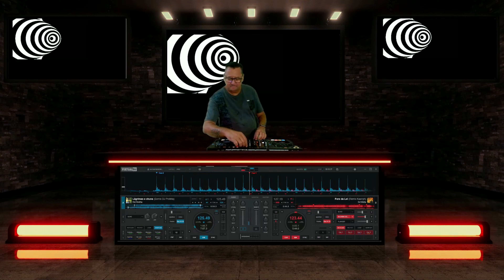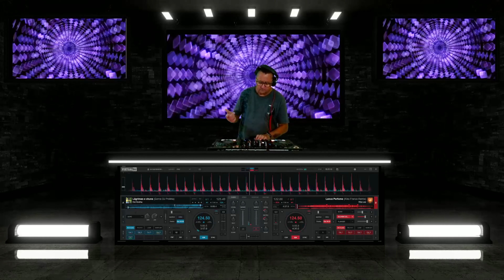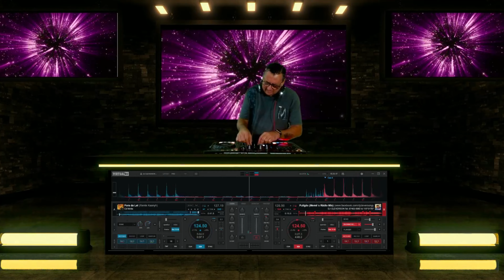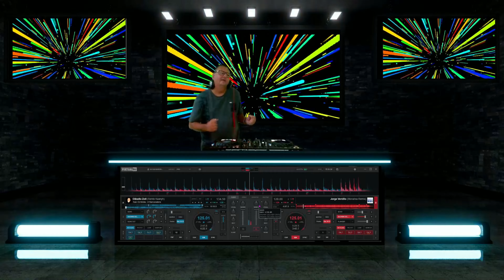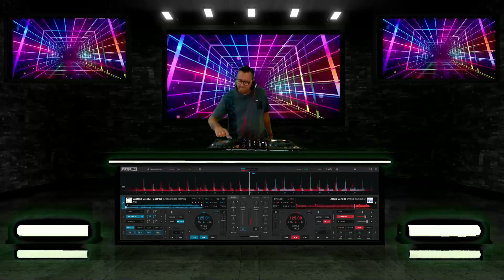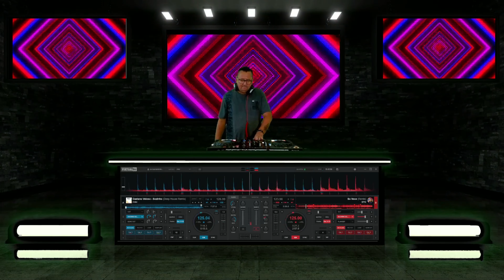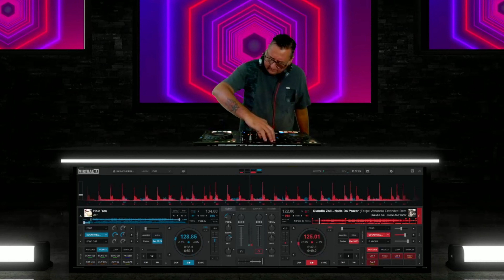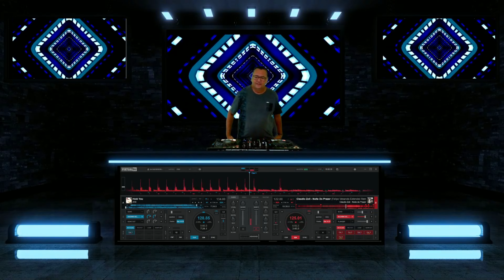DJ SET Remix Brasil POP by DJ Cleverson Guaruja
Olá DJs, hoje temos novas dicas e tutoriais para compartilhar e claro, essas dicas e tutoriais certamente ajudarão nossos colegas DJs, especialmente aqueles que são novos no uso do VirtualDJ. E o conteúdo de hoje é uma apresentação de um DJ SET Remix Brasil POP by DJ Cleverson Guaruja e claro DJs, por favor não se esqueçam de CURTIR e SE INSCREVER no meu canal. Obrigado DJs e DEUS OS ABENÇOE SEMPRE.

⏯️Tracklist⏯️

00:00  Kid Abelha - Lágrimas e chuva (Eemix DJ Profeta)
05:45 Rita Lee - Lanca Perfume (Kiko Franco Remix)
09:24 Ed Motta - Fora da Lei (Remix Kaanyh)
14:02 Fullgás (Memê´s Rádio Mix) - Marina Lima
17:53 Cláudio Zoli Ft Ed Motta - A Namoradeira (Remix Kaanyh)
22:29 Jorge Vercillo (Monalisa Remix)
26:12 Caetano Veloso - Sozinho (Deep House Remix)
31:11 BPM - So Voce (Remix)
34:00 MARINA LIMA - A Francesa
37:20 Claudio Zoli - Noite Do Prazer (Felipe Venancio Extended Remix)

Produtos:
👍🏻 Câmeras wi-fi
👍🏻 Link dos Produtos
👍🏻 Link da Placa Vention USB
👍🏻 Link da Mifa A10 Plus
👍🏻 Link da caixa
👍🏻 Link do Fone Fifine H8
👍🏻 Link do Fone One Odio
👍🏻 Link do BOYA BY-M1

Compositores/ Bandas/ Cantores, que não forem de acordo com o CD enviar uma solicitação de remoção que o vídeo será removido sem exceção alguma.

🚫 ATTENTION COPYRIGHT
Composers / Bands / Singers, who do not agree with the CD submit a removal which video will be removed without any exception.